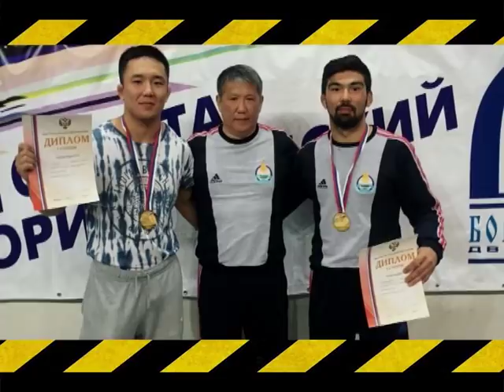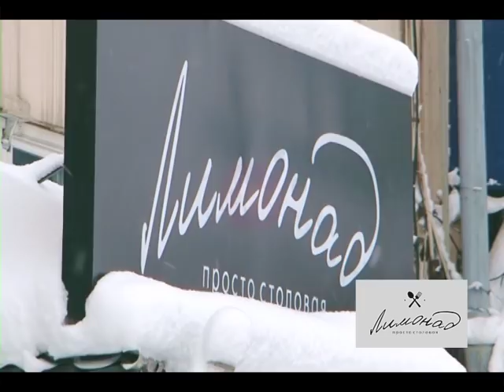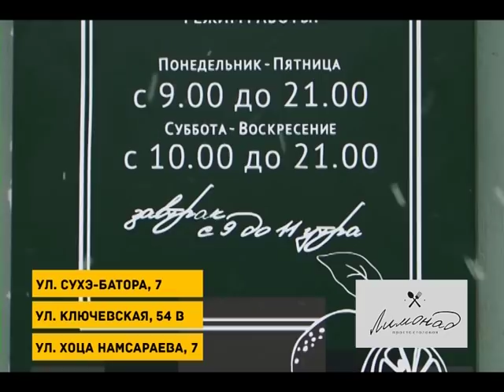Лига чемпионов 24.05.2018